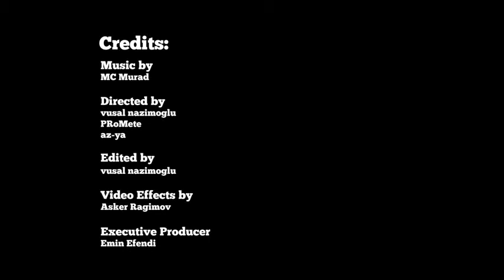Miri Yusif - Bura Bakidir ft. PRoMete (Official Music Video)